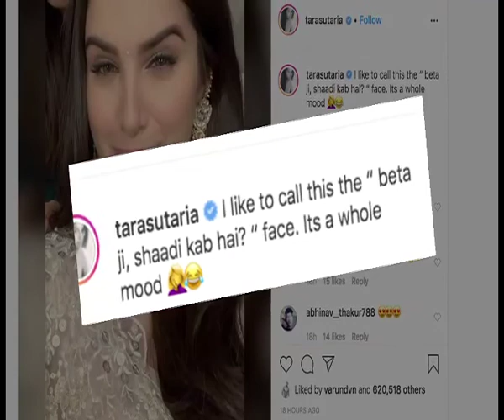Tara Sutaria posts quirky selfie on her Instagram post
Bollywood actress Tara Sutaria is quite active on social media. The beautiful actress never fails to amaze her fans with her stunning pictures on social media.